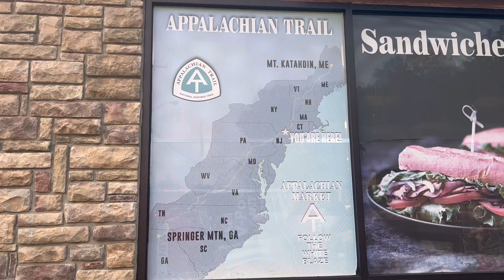BEHIND THE SCENES: Top Ten Video Shots on the Appalachian Trail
Let me walk you through how I got my top ten favorite video shots I got while hiking the Appalachian Trail! Whether you’re interested in video, making, like to appreciate nature, or just curious, this video is a behind-the-scenes look at capturing moments.